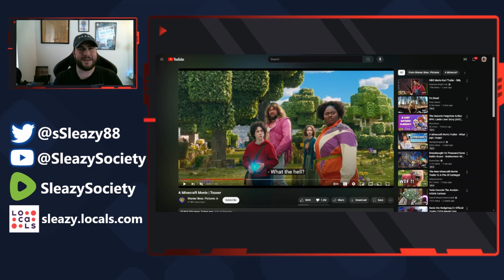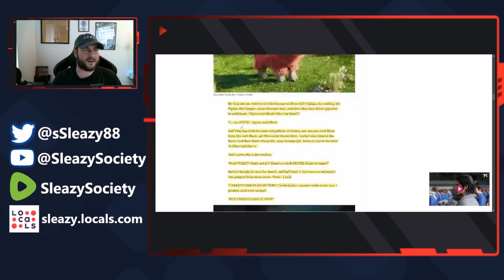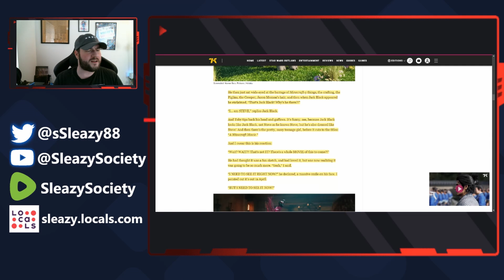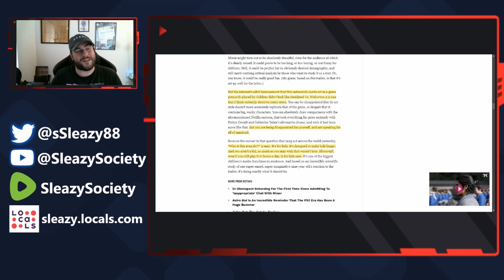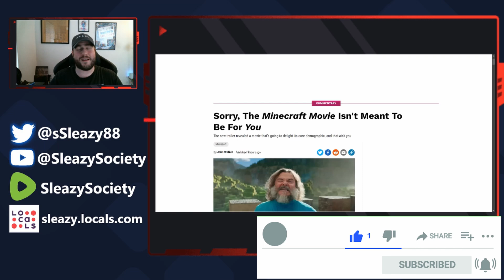Kotaku Says Minecraft Movie Is Not For Fans! Who Is It For Then?